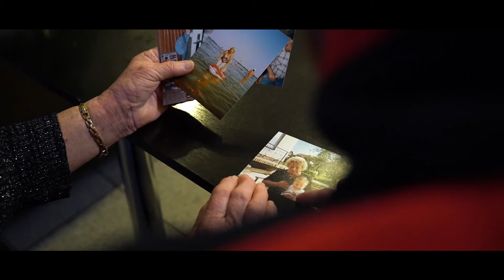Charitné Vianoce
Spríjemnime advent našim starkým.
· ZDIEĽAJ FOTKU so svojim starým rodičom
· OZNAČ charitnevianoce na FB a IG
· NOMINUJ 3 známych